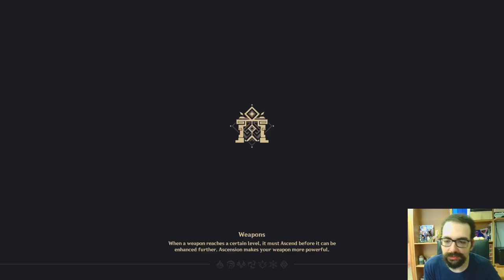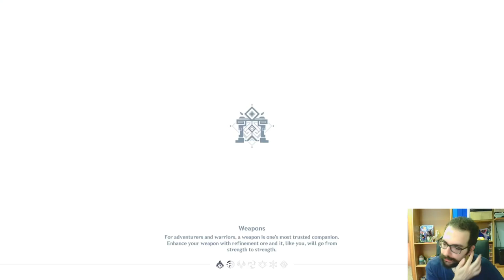Genshin Impact #13°: SPIRAL ABYSS 5.0!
Buon Godo day a tutti voi, oggi continueremo il nostro viaggio, nel fantastico mondo di Genshin Impact!

0:00 : Introduzione
3:20 : Proviamo Kinich
6:30 : Lettura Piano 11
7:30 : Piano 11
11:15 : Lettura Piano 12
11:50 : Piano 12 Stanza 1
14:00 : Piano 12 Stanza 2
16:10 : Piano 12 Stanza 3
18:20 : Finale & Saluti